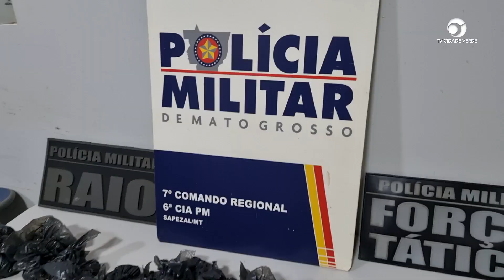Em rondas e abordagens em Sapezal a Força Tática e equipe RAIO da PM prende suspeito de tráfico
A operação saturação da Polícia Militar tem o objetivo de coibir as ações criminosas, prender suspeitos de crimes e garantir a ordem em Sapezal.